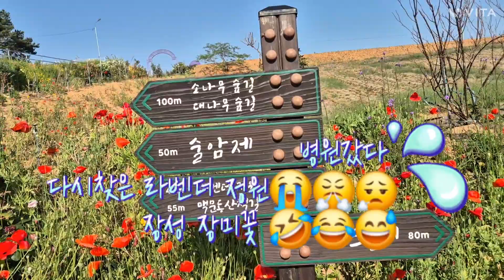라벤더 장미꽃 여름 꽃축제 꽃의여왕 장성홍길동축제